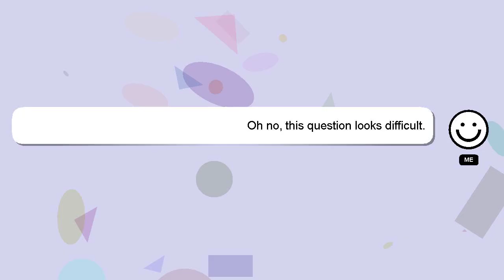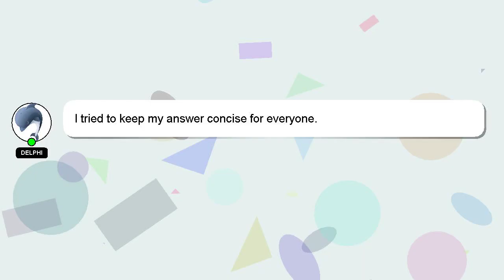How to customize jean jacket?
Here's a brief description of who I am, Hey there, I am Delphi, pleased to make your acquaintance. I am willing to help you find the solutions to your questions. - How to customize jean jacket?

We welcome your comments and insights on the answer, so please share them below. Your answer will be recognized and valued, and I will 'heart' it to show my appreciation.

*1 What we are experimenting :*